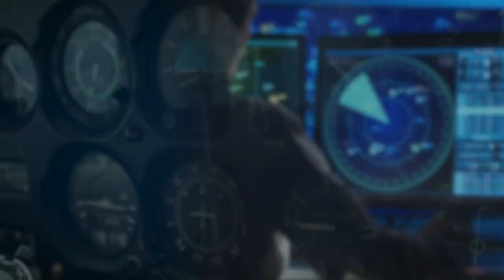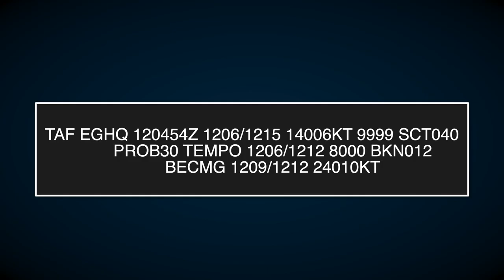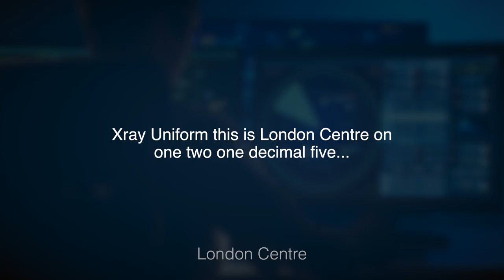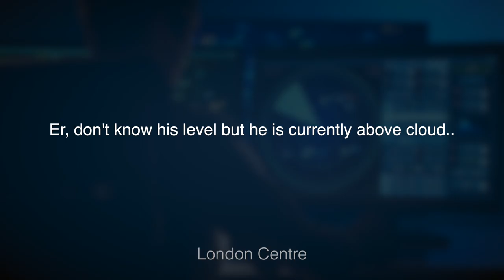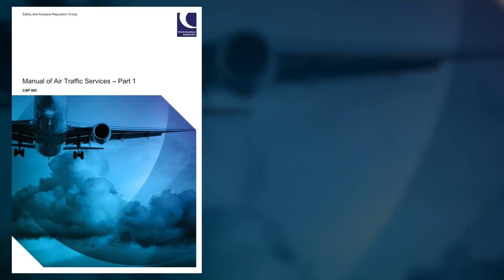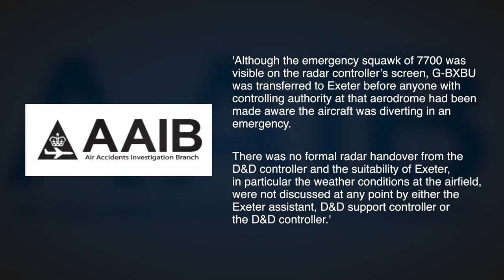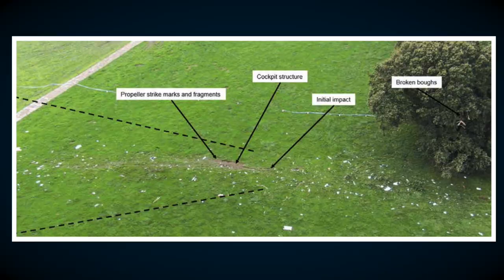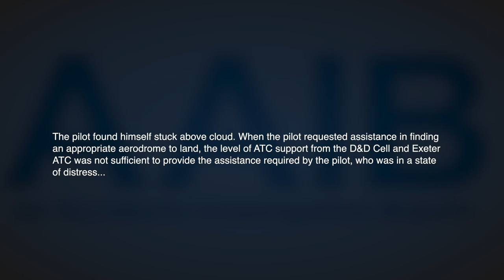ATC failings in fatal crash - VFR into IMC - Air accident case study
A video summary of the UK Air Accident Investigation Branch report into the fatal crash of a light aircraft G-BXBU at Somerset in England in August 2021.  The report into the accident was published April 2023.

The pilot of G-BXBU was not qualified to fly in IMC, but entered cloud and crashed after attempting a day trip to the Isles of Scilly.  The AAIB report found failings and shortcomings in the air traffic services provided to the pilot and made 7 safety recommendations.